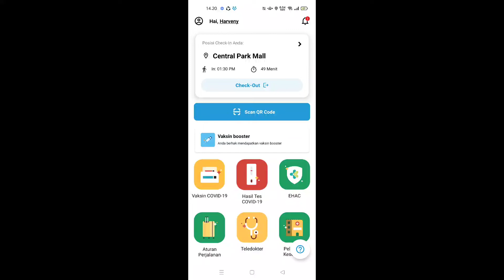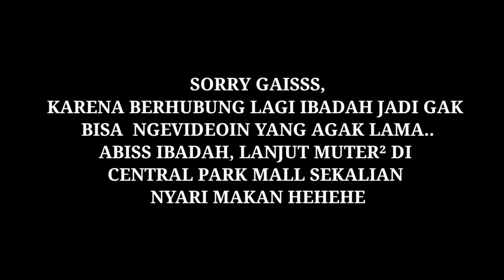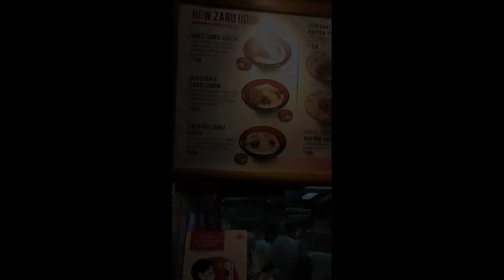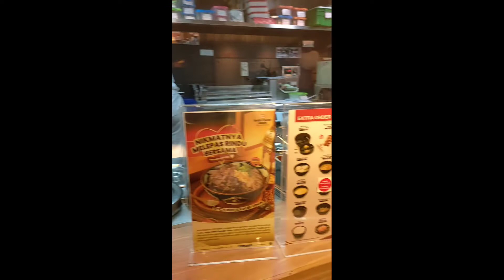Healing Time @CentralParkMall, Sunday Service Ps Philip Mantofa + Jalan-Jalan